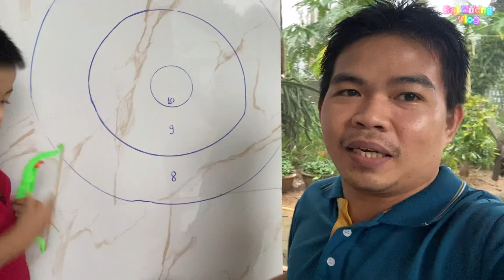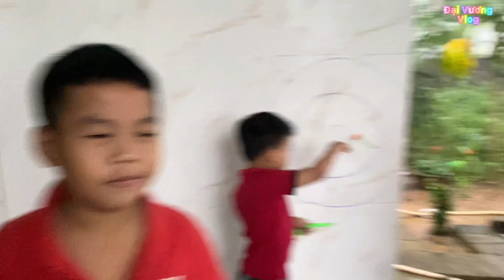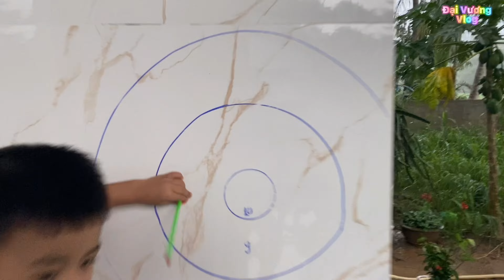Cuộc thi bắn cung không cân sức Đại Vương Vlog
Cuộc thi bắn cung không cân sức Đại Vương Vlog là video vui chơi xả stress của các em sau một tuần học tập vất vã
Cảm ơn các bạn đã quan tâm theo dõi kênh Đại Vương Vlog.